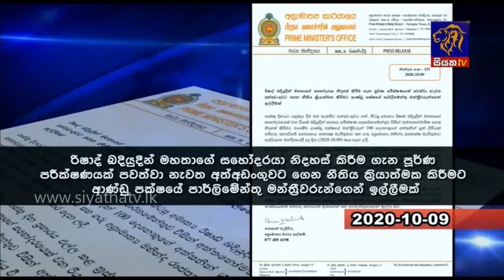රියාද් බදියුදීන් නිදහස් කිරීම සම්බන්ධයෙන් පූර්ණ පරීක්ෂණයක් |Siyatha News